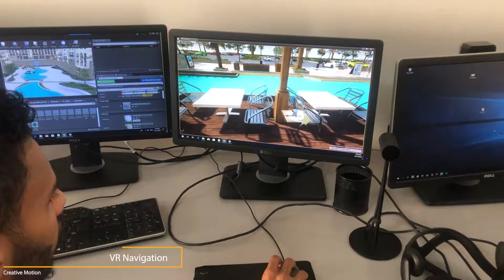Creative Motion Real Estate Visualization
with creative_motion Showreel VR technology you can help real estate agents grow their business, get more clients, and deliver top-level services.